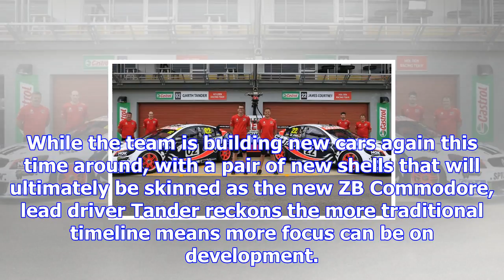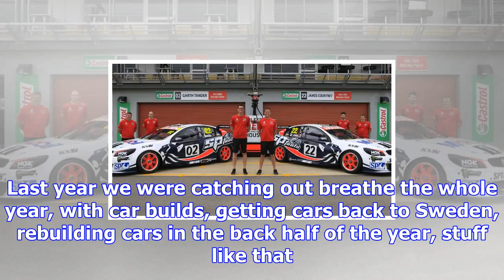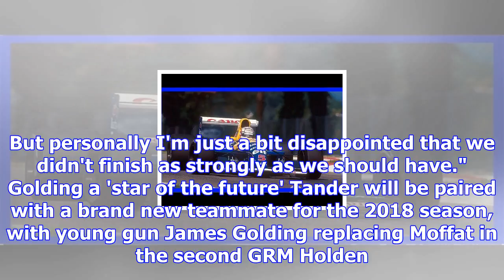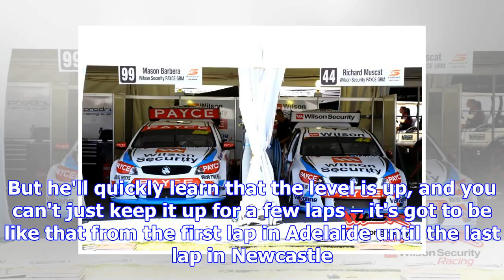Tander buoyed by new commodore development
GRM endured a disrupted off-season ahead of the 2017 season, having been forced into a last-minute s...